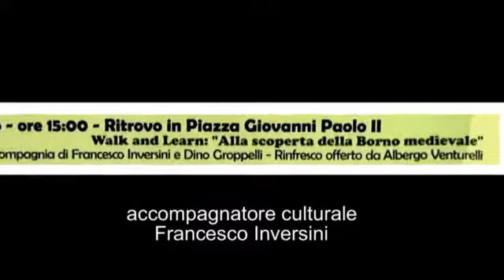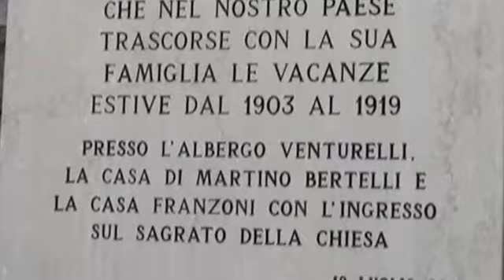2017 BORNO VISITA AL BORGO MEDIOEVALE 3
WALK & LEARN - Camminate culturali in compagnia organizzate dalla "Gazza" di Borno per mezzo di Dino Groppelli e Francesco Inversini. I luoghi visitati sono l'Altopiano del Sole e zone limitrofe. Vengono realizzati i video delle camminate da Luigi Devecchi e caricati su you tube.  Si possono visionare anche sul sito della Gazza di Borno nella sezione "Borno Incontra".